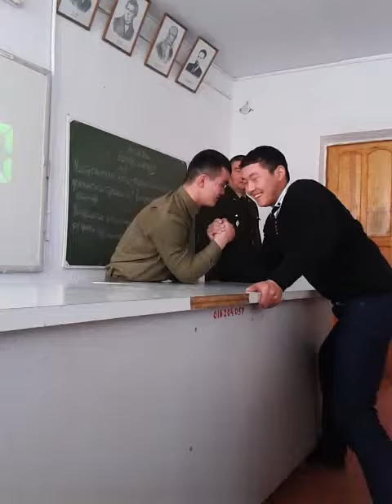kol kures (erda)6570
jigitter